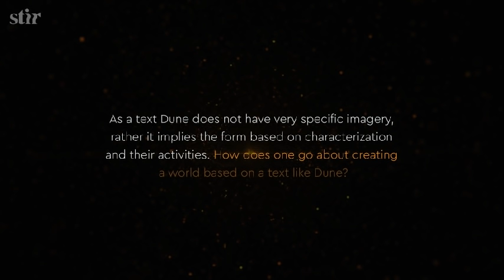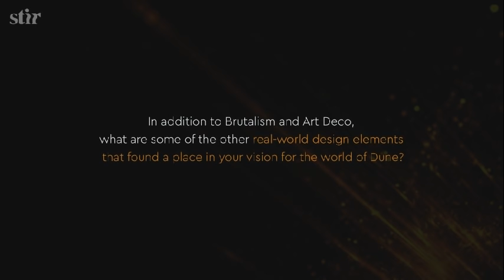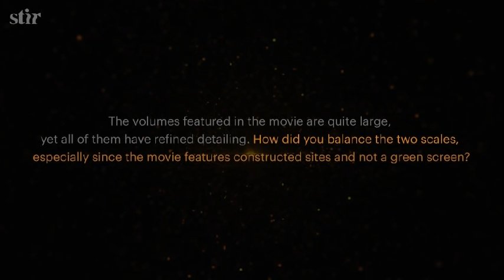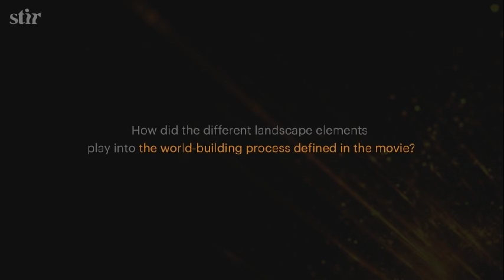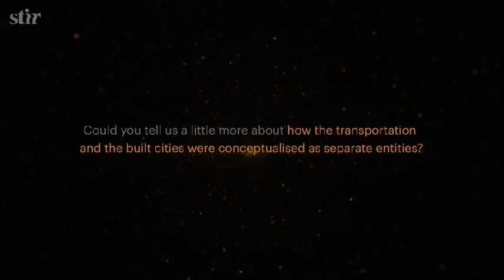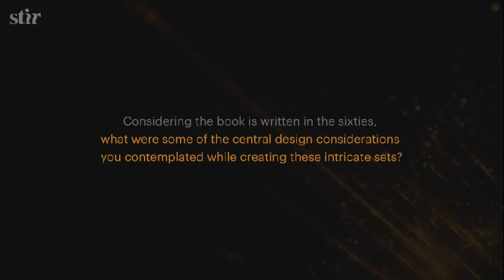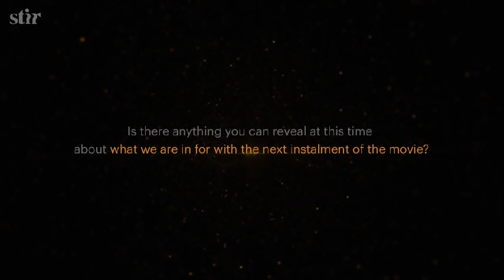Stirring conversation with Oscar-nominated production designer Patrice Vermette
Patrice Vermette discusses the nuances of world-building with a text such as Herbert’s Dune. The Oscar-nominated production designer speaks with STIR about how he created the world of Dune without the use of a green screen. Combining a close reading on the source material and real-world structures, Vermette's world-building vision gives life to Caladan and Arrakis.

Images: Courtesy of Warner Bros. Production